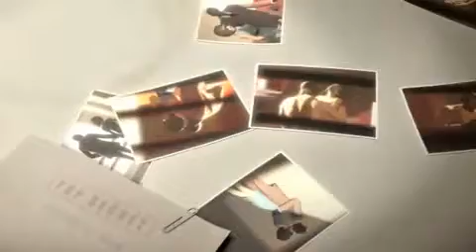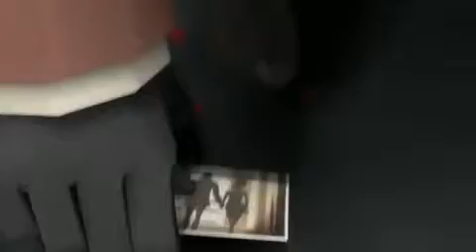Meet the Spy